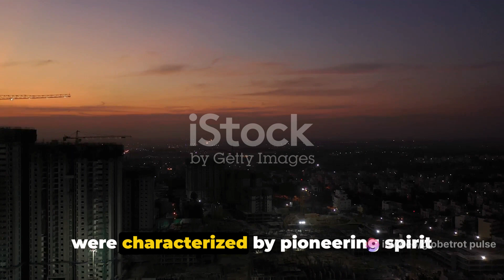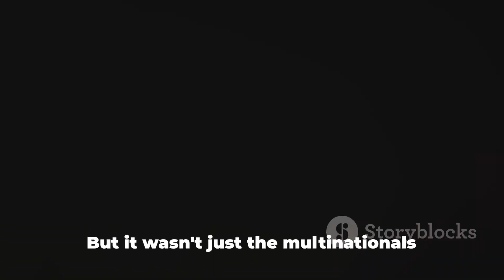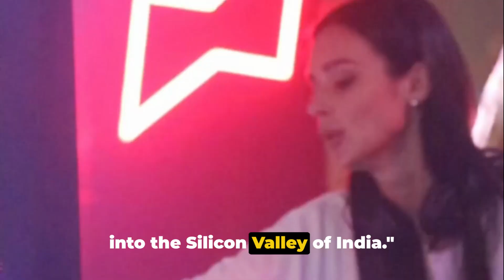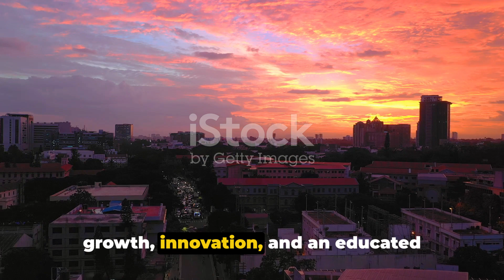Silicon Valley of India: Unveiling Bangalore's Tech Marvels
Silicon Valley of India: Unveiling Bangalore's Tech Marvels by markiv Rahirap.

OUTLINE:

00:00:00 The Silicon Valley of India
00:01:11 The Early Days
00:03:35 The Tech Boom
00:06:04 Bangalore Today
00:07:11 Summary

Why Bangalore is very famous?
Why Bangalore is best for living?
What is the old name of Bangalore?
What is the best time to visit Bangalore?
Which month is rainy season in Bangalore?
Which month is very hot in Bangalore?
Do we need AC in Bangalore?
Which month is coldest in Bangalore?
Is Bangalore is cold or hot?

*this is AI generated video and information May be false.